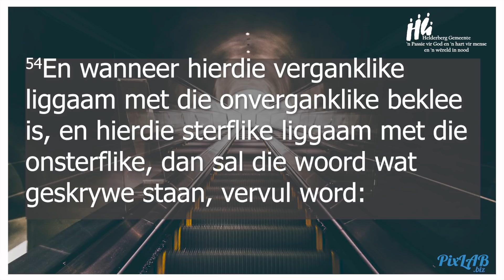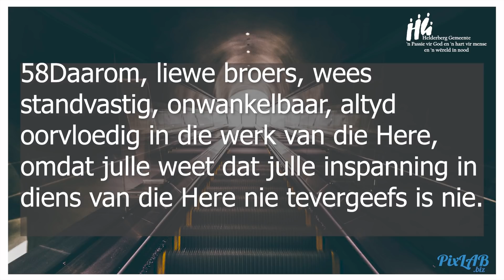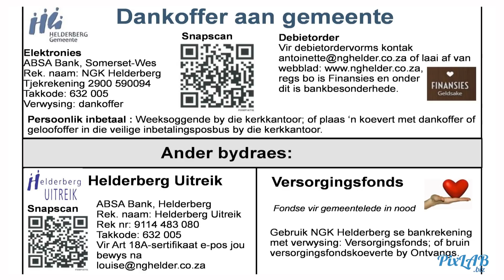2020 08 02 Paul en Danette Barnard Huiskerk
Helderberg Gemeente Paul en Danette Barnard Huiskerk 2 Augustus